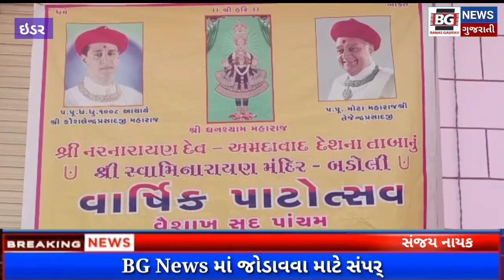ઇડર...બડોલી સ્વામિનારાયણ મંદિરખાતે ૫૧ મો પાટોત્સવ ઉજવાયો